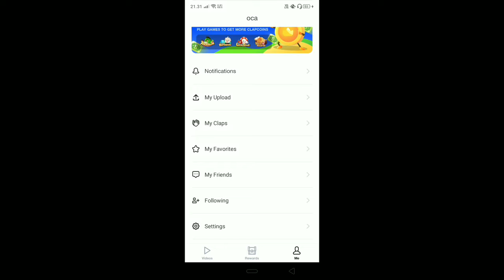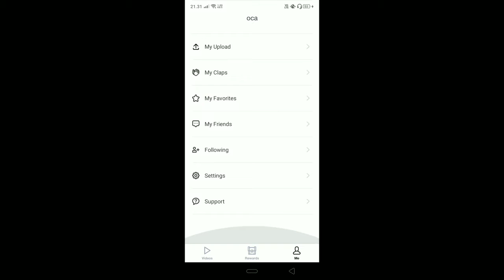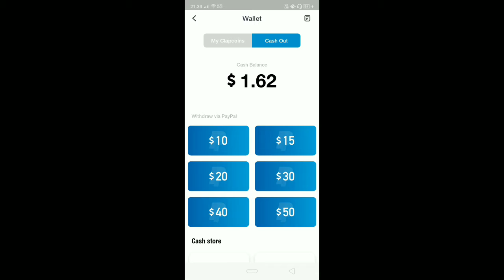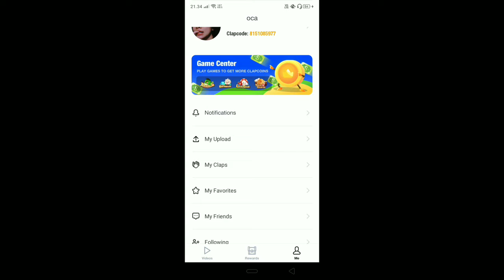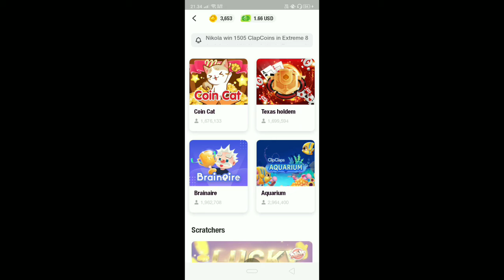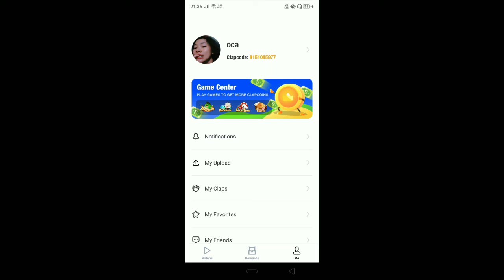2 hari langsung cair | ClipClaps 100% Work!!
Hallo guys, kali ini gw mau ngeShare aplikasi yg bisa menghasilkan uang.
So langsung aja liat video nya, gausah di skip skip ya hahaha

Yg mau 1$ free bisa klik link di bawah

Aplikasi : ClipClaps

Contact Person !